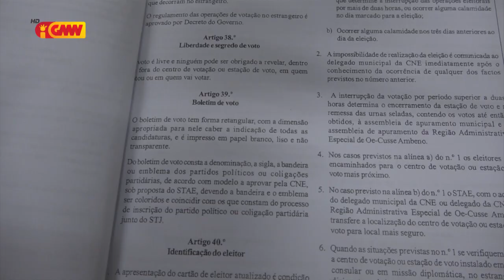(DJ) STAE: Seidauk tarde uza Alterasaun Lei ElPAr bainhira PR Promulga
Diretór Jerál STAE afirma seidauk tarde Uza Alterasaun Lei ElPAr bainhira PR Promulga